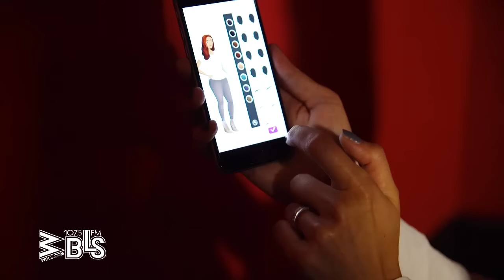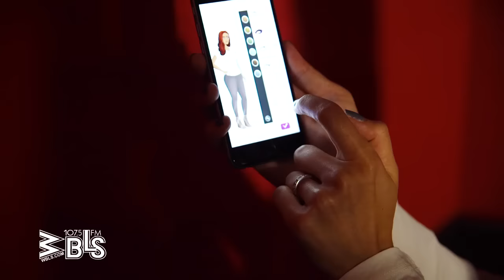Mona Scott-Young Talks Backlash from "Love and Hip Hop" + New App Love and Hip Hop:The Game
Executive Producer of Love and Hip Hop, Mona Scott Young chatted with Déja Vu about her start in the business, her new app, Love and Hip Hop:The Game, and the backlash she's received over her shows